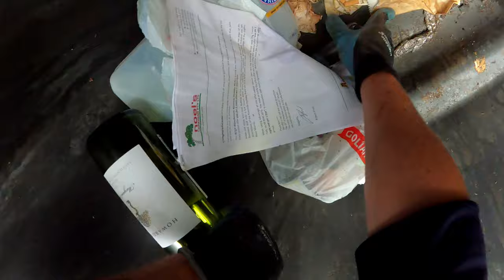Dumpster Diving Part 3 All Strapped Up